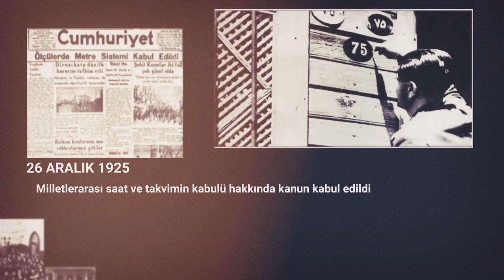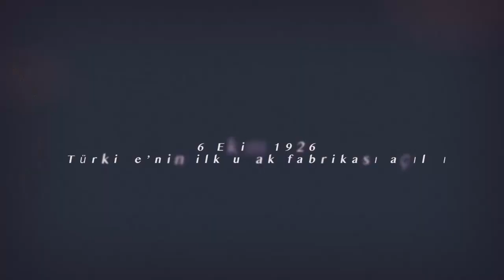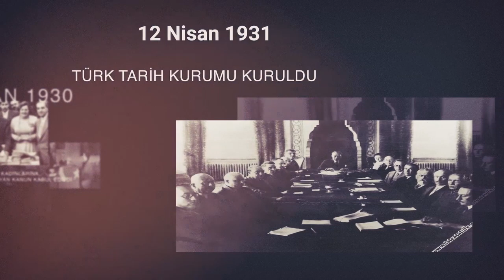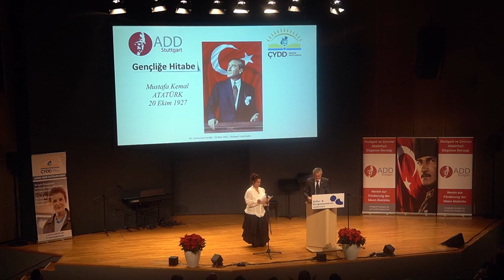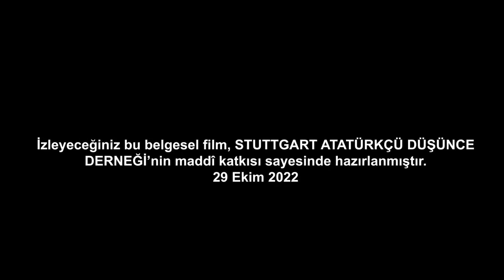99. Cumhuriyet Şenliği - Özet (ADD Stuttgart+ CYDD Stuttgart)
99. Cumhuriyet Şenliği - Özet (ADD Stuttgart+ CYDD Stuttgart)
29 Ekim 2022. Liederhalle-  Mozartsaal,  Stuttgart

Programm:Journalist+Autor
(Gastredner)
Hr. Barış Terkoglu

Solistin- Gesang:  Ümmiye Ünal (türkische Volkslieder)
Saz:  Akin Ünal (Begleitung)

Cello: Fr. Beliz Güney
Piano- Utku Aslan

Folkloregruppe- BEM- Ludwigsburg